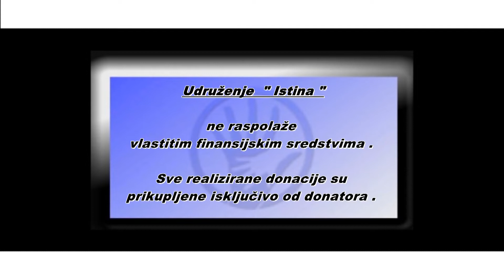IstinaTV stipendije od IBEKO PORTLAND I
Zahvaljujuci ISLAMSKO BOSNJACKOJ EDUKATIVNO KULTURALNOJ ORGANIZACIJI IBEKO IZ PORTLANDA urucili smo stipendije na godisnjem nivou u iznosu od po 1000KM nasim ucenicima i studentima ,Zahvaljujemo se od srca donatorima a nasim omladincima zelimo da i dalje budu dobri ucenici-studenti.